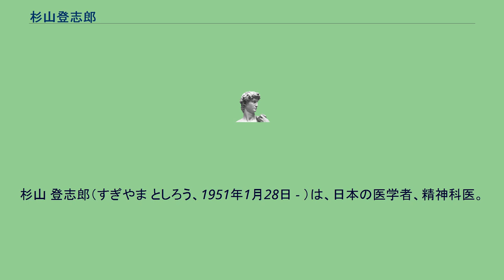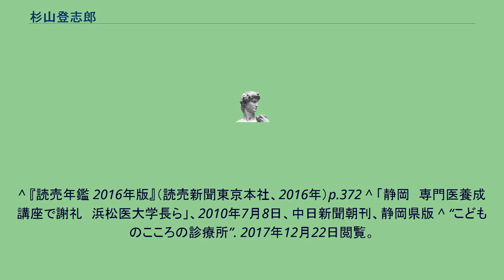杉山登志郎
杉山 登志郎（すぎやま としろう、1951年1月28日 - ）は、日本の医学者、精神科医。
医学博士。
浜松医科大学児童青年期精神医学講座特任教授兼あいち小児保健医療総合センター心療科非常勤医師、浜松市にあるこどものこころの診療所でも勤務されている 日本における高機能自閉症やアスペルガー症候群の権威の一人。
最近では子ども虐待にも関心を持つ。
久留米大学医学部卒業。
同大学卒業後、久留米大学医学部小児科学教室、名古屋大学医学部精神医学教室に入局。
その後、静岡県立病院養心荘、愛知県心身障害者コロニー中央病院精神科医長を務め、カリフォルニア大学ロサンゼルス校神経精神医学研究所に留学した。
そして、名古屋大学医学部精神科助手を経て、静岡大学教育学部教授、名古屋大学医学部非常勤講師、あいち小児保健医療総合センター心療科部長兼保健センター長に至り、2010年10月1日に浜松医科大学特任教授へ就任。
^ 『読売年鑑 2016年版』（読売新聞東京本社、2016年）p.372 ^ 「静岡　専門医養成講座で謝礼　浜松医大学長ら」、2010年7月8日、中日新聞朝刊、静岡県版 ^ “こどものこころの診療所”. 2017年12月22日閲覧。
静岡県静岡市生まれ。